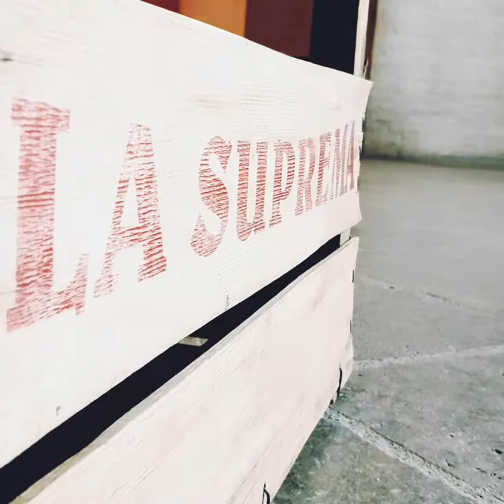Fabio Viale in Munich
Artist museum modern art